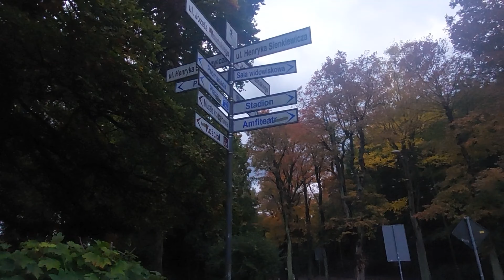Swinoujscie #101 👍👍👍 Polska Swinemünde Polen